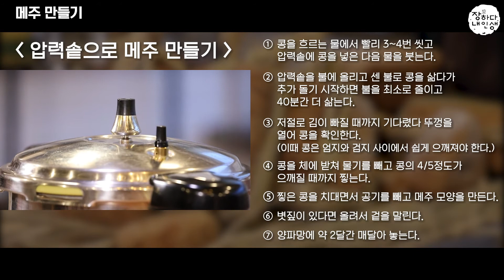「장하다 내인생」 1편_메주 만들기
▶메주 만들기◀

□  재료
메주콩 1kg, 물 1.6L, 압력솥, 체, 볏짚, 양파망

□   만드는 법
1. 콩을 흐르는 물에서 빨리 3~4번 씻고 압력솥에 콩을 넣은 다음 물을 붓는다.
2. 압력솥에 불을 올리고 센 불로 콩을 삶다가 추가 돌기 시작하면 불을 최소로 줄이고 40분간 더 삶는다.
3. 저절로 김이 빠질 때까지 기다렸다 뚜껑을 열어 콩을 확인한다.
  * 이때 콩은 엄지와 검지 사이에서 쉽게 으깨져야 한다.
4. 콩을 체에 밭쳐 물기를 빼고 콩의 4/5정도가 으깨질 때까지 찧는다.
5. 찧은 콩을 치대면서 공기를 빼고 메주 모양을 만든다.
6. 볏짚이 있다면 올려서 겉을 말린다.
7. 양파망에 넣어 매달아 놓는다.

더 많은 식생활정보가 알고싶다면?